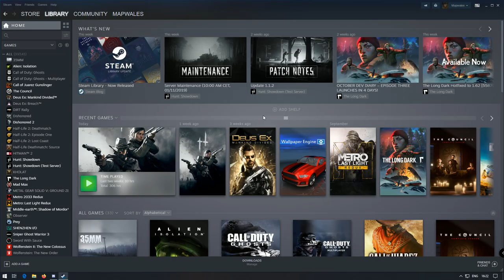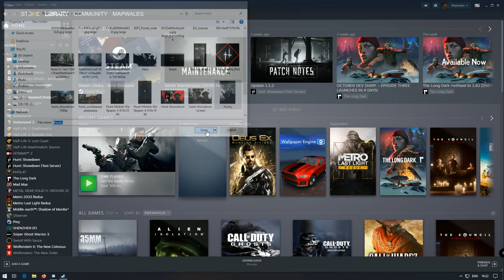How to change Steam Library game Images | Shot with GeForce